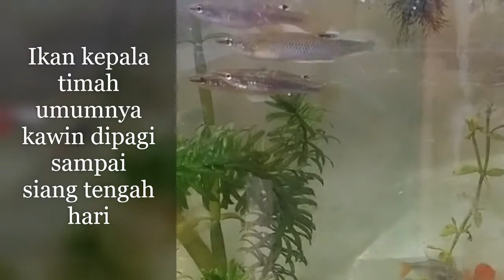ikan kepala timah kawin di aquarium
Proses kawin ikan kepala timah